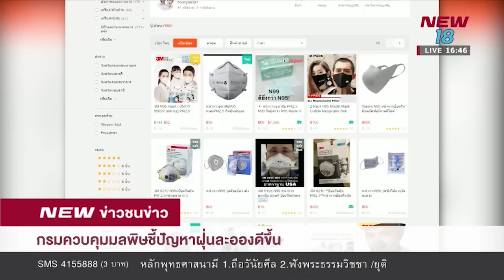กรมควบคุมมลพิษชี้ปัญหาฝุ่นละอองดีขึ้น I ข่าวชนข่าวเย็น I 14 ม.ค. 62 I New18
รองอธิบดีกรมควบคุมมลพิษเผย ปัญหาฝุ่นละอองอยู่ในขั้นเพิ่งเริ่มสถานการณ์ “อาจารย์อ๊อด” ชี้ที่อันตรายไม่ใช่แค่ PM2.5 ...